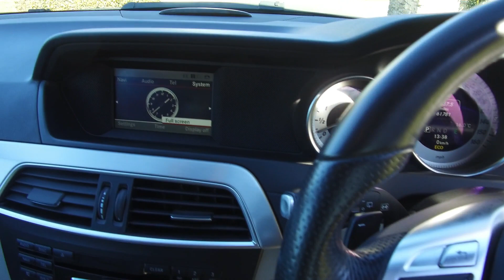Mercedes Benz C220 AMG Sport Estate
Mercedes-Benz C220 AMG Sport Estate for sale at PAS Motors, Winteringham, Scunthorpe, Lincolnshie